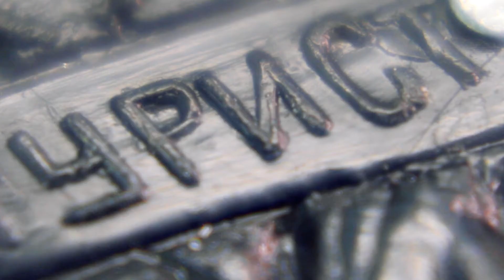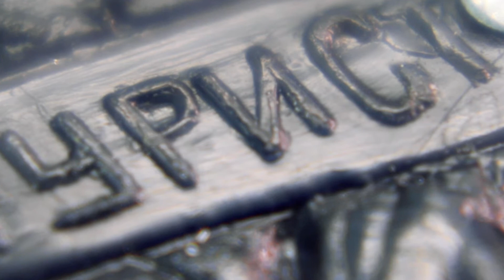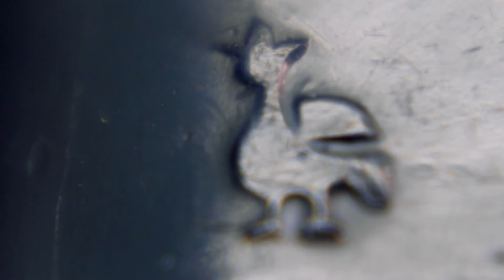Выкидуха времен СССР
Автоматический нож рожденный в СССР. Мало у кого такой был.